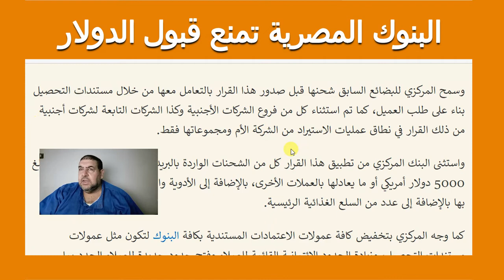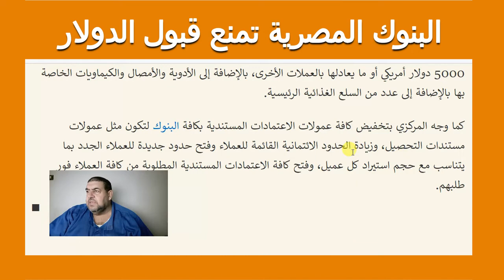البنوك المصرية تمنع قبول الدولار من شركات الصرافة في العمليات الاستيرادية 25/4/2022